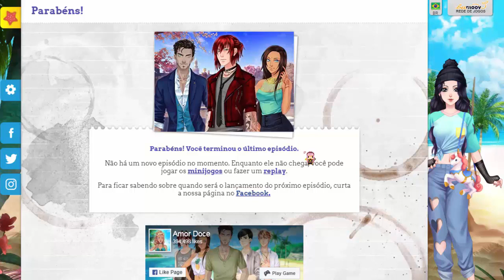Amor Doce University Life ep 15 - [Priya]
Finalmente estamos em dias com a Priya, e eu quase acabei minha maratona, amanhã finalmente teremos o ultimo ep! :v

O que será que rolara no ep 16 bom em breve saberemos! :'v

Episodio 15 com Priya.

PA's gastos: 1600/1700 Aproximadamente.

Como eu consigo muito PA?
R= Eu entro todos os dias praticamente, e fico entre 1 a  2 meses sem jogar apenas acumulando ponto.

Músicas:
01) Cold Sun - Del
02) Escape - Declan DP
03) Fantasy - Del
04) Harmony - Ikson
05) Island - MBB
06) Last Summer - Ikson
07) Life Goes On - Del.
08) Living - PIKASONIC
09) Outside - Ikson
10) Popsicle - KODOMOi
11) Sandcastle - Declan DP
12) Shine - Declan DP

Me segue ai povinho! :3